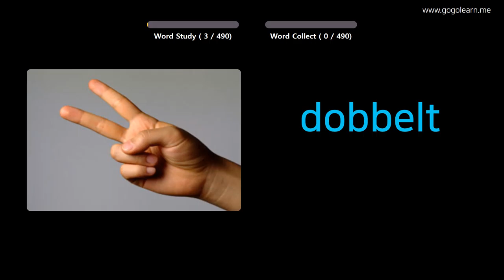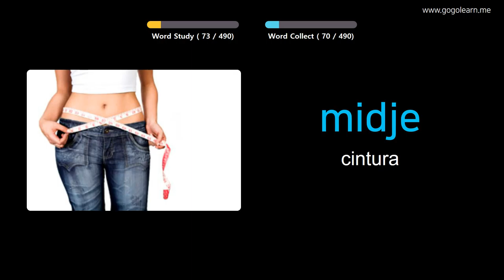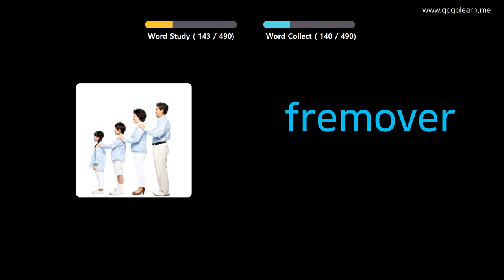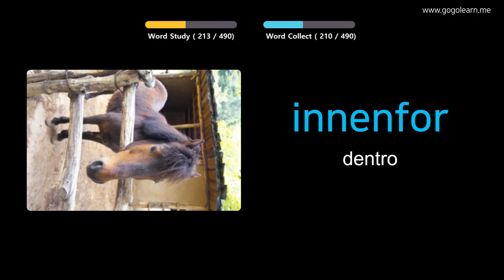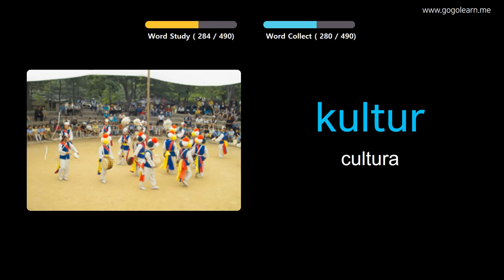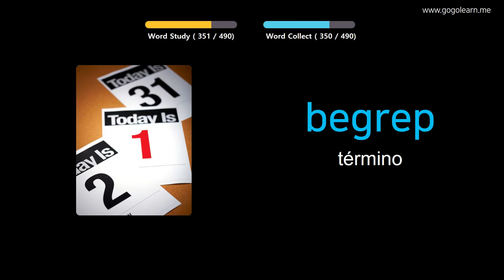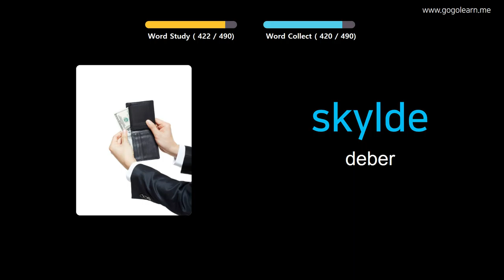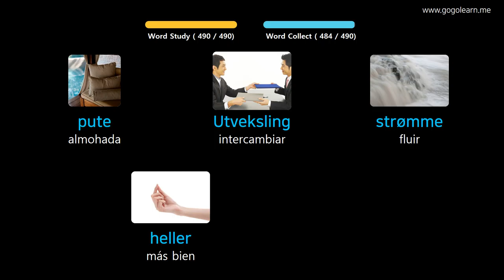Aprender Noruego A Través De Imágenes |Vocabulario Noruego Escuela Media Básica | Golearn